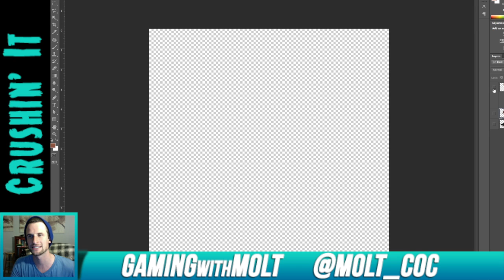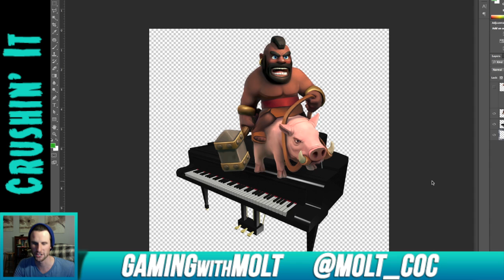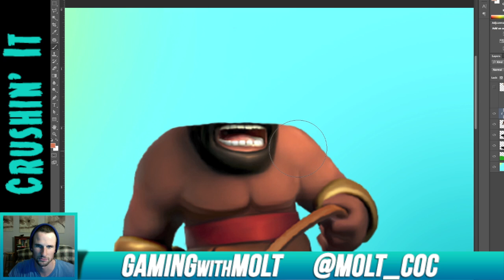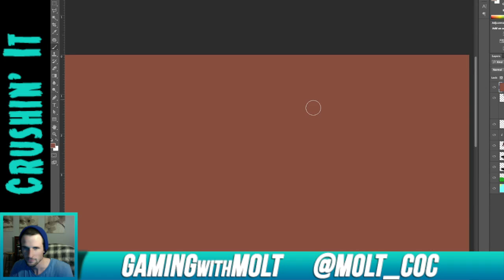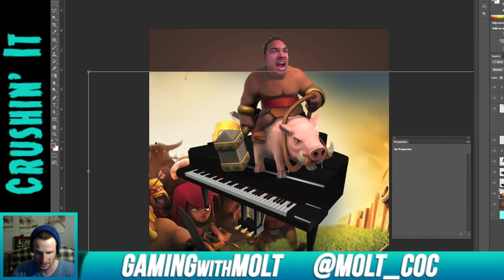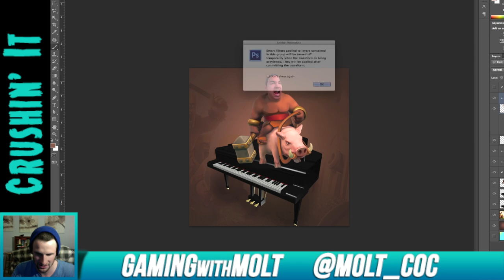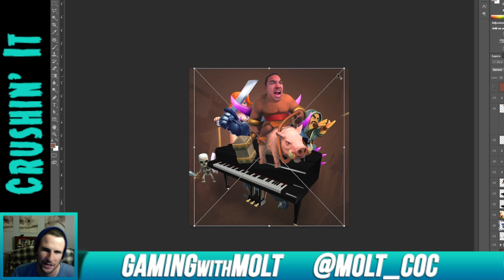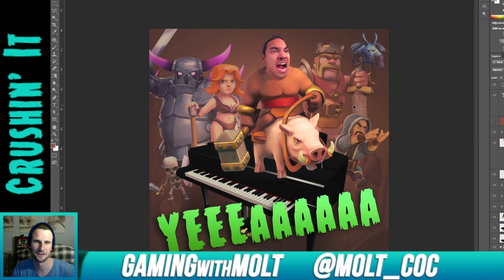Clash of Clans :: Clashing Culture :: GODSON!